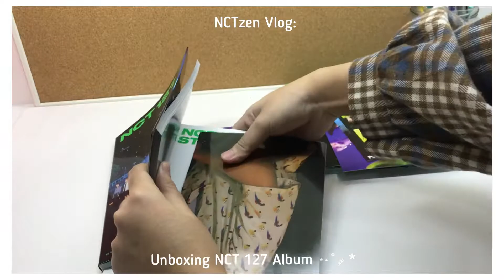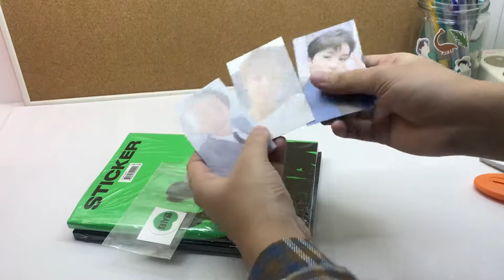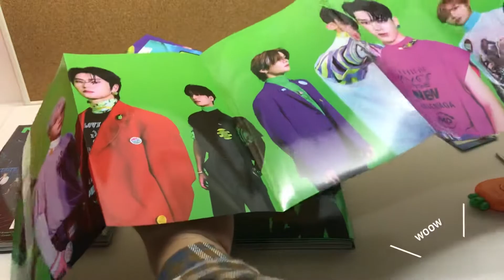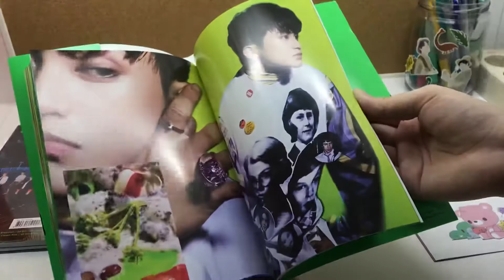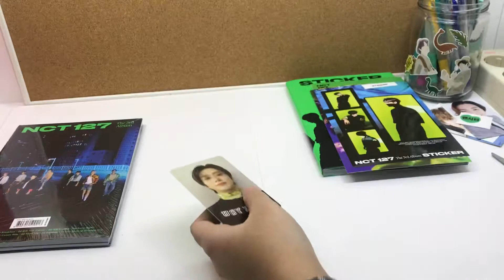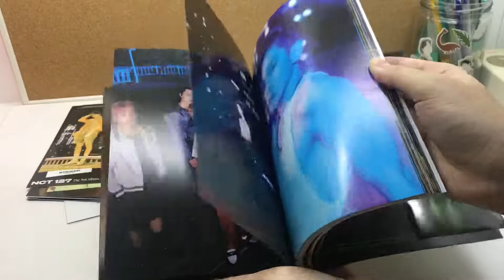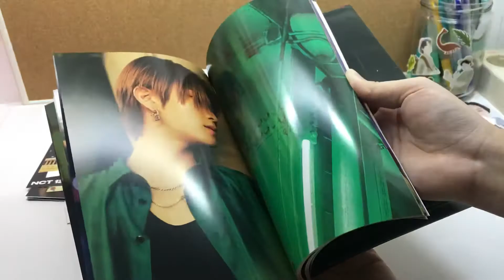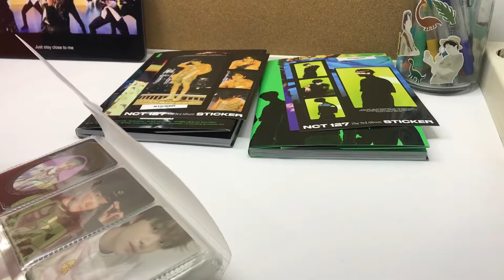Unboxing NCT 127 Sticker Album!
Halo! seneng banget bisa berbagi kehebohan unboxing album di video pertama ini. Thankyou teman-teman yang udah nonton videonya! ☻